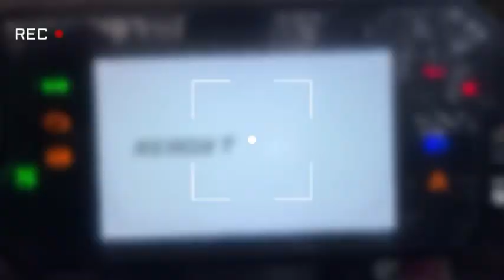Jokai forests ot power🔥💵 ulaisa 🔥😄